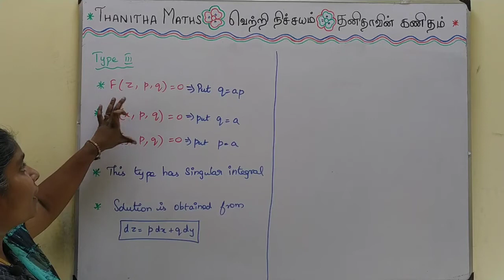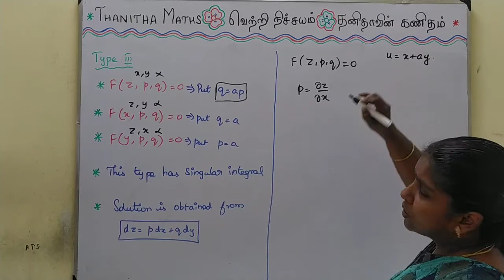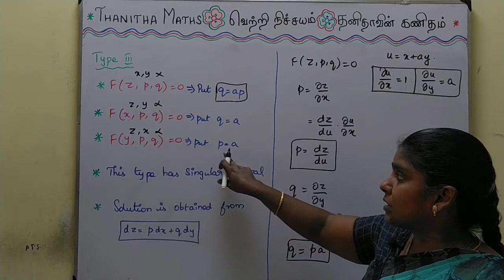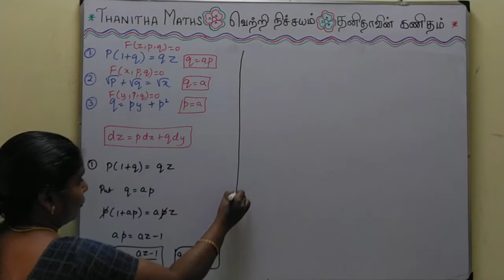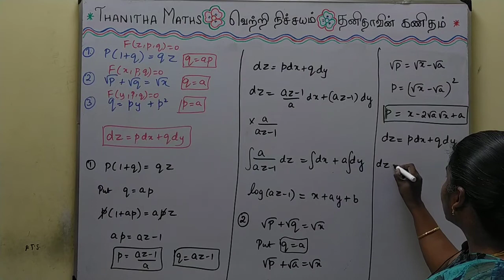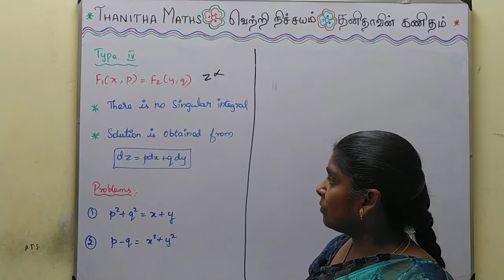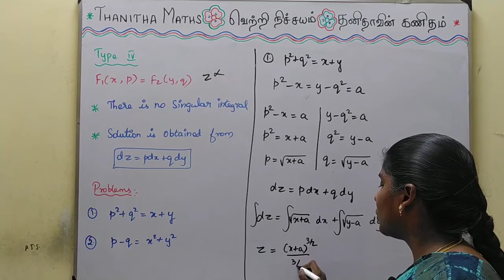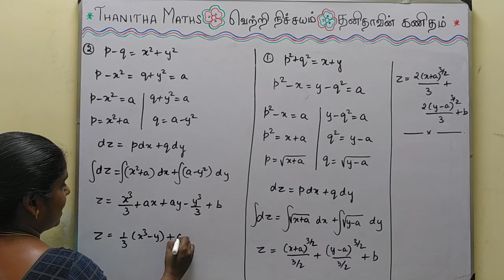Solutions of PDE Type 3&4 | Differential equation | Vetri Nichayam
This video is about the solutions of PDE type 3&4